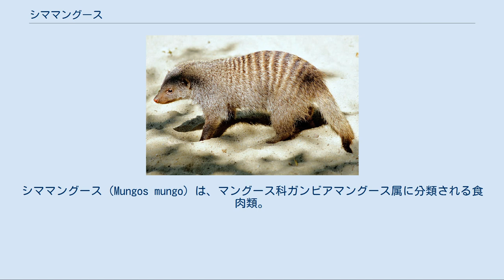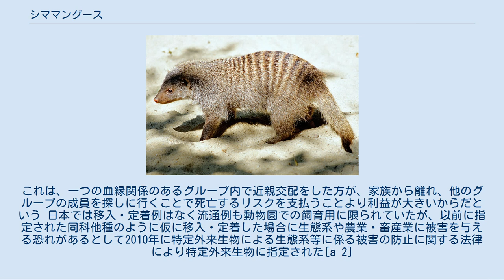シママングース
シママングース（Mungos mungo）は、マングース科ガンビアマングース属に分類される食肉類。
 アフリカ大陸（サハラ砂漠、大陸南西部などを除く） アンゴラ、ナミビア、ボツワナ、南アフリカ共和国北東部 ジンバブエ、南アフリカ共和国北部から東部 体長30-45センチメートル。
全身の毛衣は灰褐色で、胴体背面から尾基部にかけて35本の暗褐色の横縞が入る。
四肢や尾先端は黒褐色の体毛で被われる。
足裏には体毛が無く、皮膚が露出する。
 指趾の数は5本で、前肢の指には長い爪が生える。
指趾の間にはあまり発達しない水かきがある。
肛門周辺に臭腺（肛門腺）がある。
 乳頭の数は6個。
 サバンナの水辺などに生息する。
昼行性で、夜間は古い蟻塚や樹洞などで休む。
日中でも気温が高い時は岩の隙間や樹洞などで休む。
6-75頭の主に血縁関係のある個体からなる群れを形成して生活する。
よく鳴き声をあげ、個体間で連絡を取り合う。
群れが分散して食物を求めて徘徊し、個体密度や食物の量によって行動圏や移動距離には変異（例としてセレンゲティの個体群は15平方キロメートルの範囲を1日あたり9キロメートル移動することもあるが、1平方キロメートル以下の範囲を1日2キロメートル移動する地域もある。）がある。
外敵に集団で立ち向かったり、外敵に捕えられた個体を他の個体が集団で助けた例もある。
 食性は雑食で、昆虫、サソリ、陸棲の貝類、爬虫類、鳥類やその卵、小型哺乳類、植物の根、果実などを食べる。
北部個体群は春季、南アフリカ共和国の個体群は10-翌3月（春季から夏季）に繁殖するが、ウガンダの個体群は周年繁殖し年4回に分けて繁殖することもある。
1回に2-6頭の幼獣を産む。
幼獣は生後10日で開眼する。
オスは生後12か月、メスは生後9か月で性成熟する。
他の哺乳類に比べて近親交配をすることが多く、父親と娘が近親交配していることも観察されている。
これは、一つの血縁関係のあるグループ内で近親交配をした方が、家族から離れ、他のグループの成員を探しに行くことで死亡するリスクを支払うことより利益が大きいからだという 日本では移入・定着例はなく流通例も動物園での飼育用に限られていたが、以前に指定された同科他種のように仮に移入・定着した場合に生態系や農業・畜産業に被害を与える恐れがあるとして2010年に特定外来生物による生態系等に係る被害の防止に関する法律により特定外来生物に指定された[a 2]